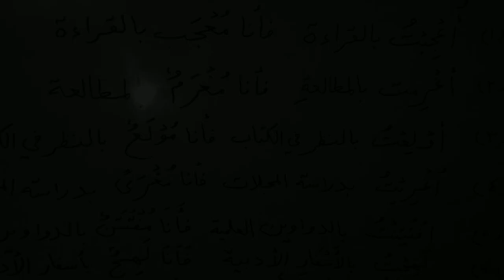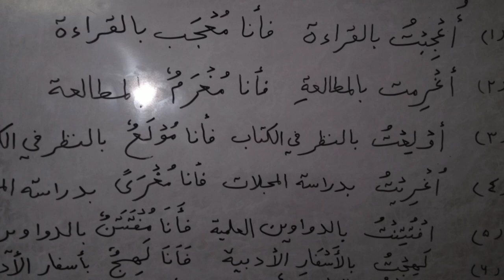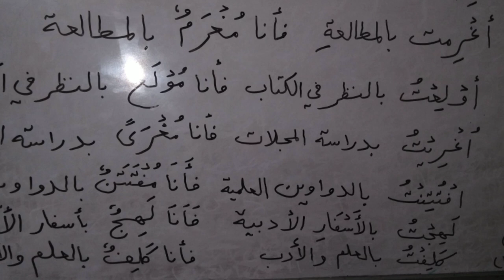شیفتہ و فریفتہ ہونا کی عربی تعبیرات۔